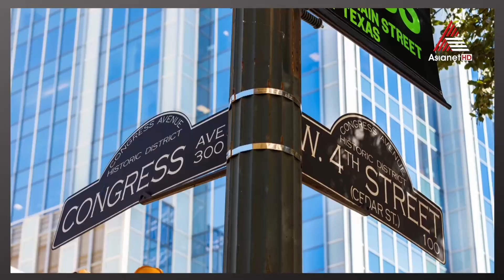Jimmy George Volleyball Tournament, Chicago DOP. Nirmal John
US weekly Roundup on Asianet HD Every Friday 9:30PM (NewYork time) every Saturday at 7.00 AM in India.

Available on Asianet US Weekly Roundup FB Page Every Saturday 9.30 PM (NY Time) & Sunday at 7.00 am in India.

Executive Producer: Suresbabu Cheriyath
Program Director/Producer: Raju Pallathu
Operation Manager: Mathew Varghese
Executive News Editor: Anil Mattathikunnel.
Hosts: Dr. Simi Jesto,  Asha Mathew (American Kazhchakal)

Regional Directors: Houston -George Thekkemala, Canada -Sethu Vidyasagar, Sanfransco -Shaji Parol, Philadelphia -Jino Jacob, South Florida-Aby Anand, Orlando-Sony Thomas, Dallas-Saji Starline, Atlanta-James, Minnesota - Sibu Mathew, Portland-Promod Antony.
Camera: George Thekkemala, Sethu Vidyasagar, Shaji Parol, Jino Jacob, Rixon Xavier, Aby Anand, Sony Thomas, Saji Starline, Sam Sunil, Sibu Mathew,  Dr Sunny Augustin, Sabu Mathai.

* Inter Parish Sports Festival 2022 powered by PSG Group of companies, Hosted by St.Alphonsa Syro Malabar Catholic Church, Austin - August 5,6 & 7.